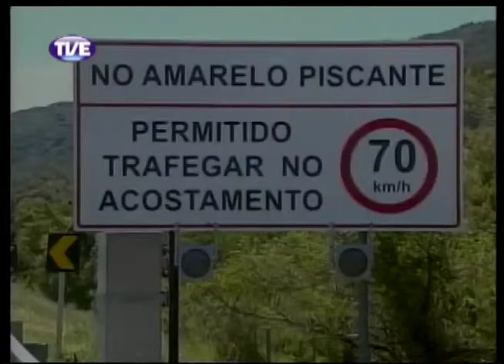Jornal da TVE 2 Edicao 19 12 13 Bloco 3